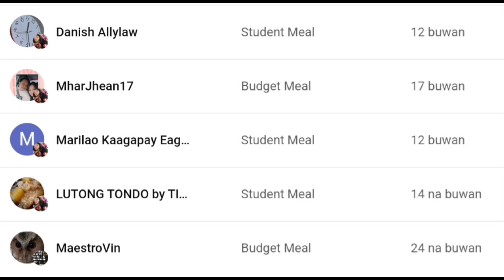GINATAANG HALO-HALO BILOBILO AT KAMIAS!?